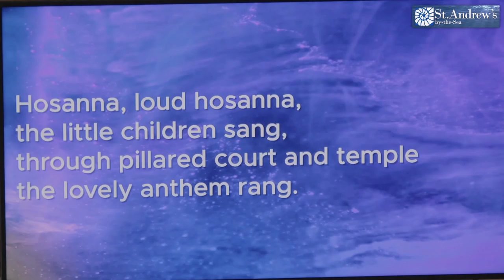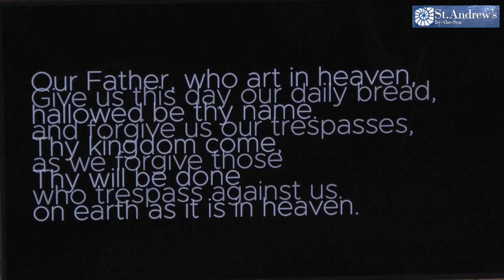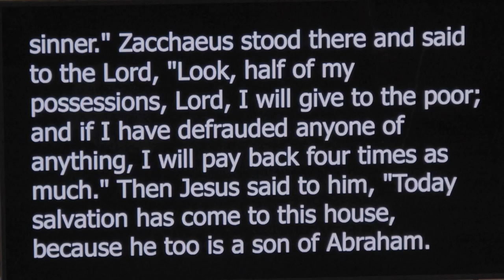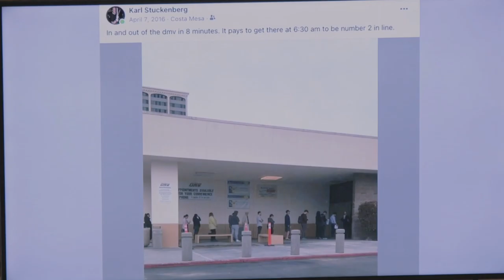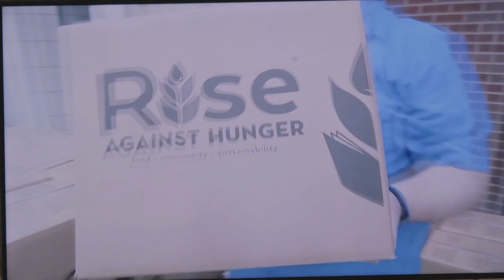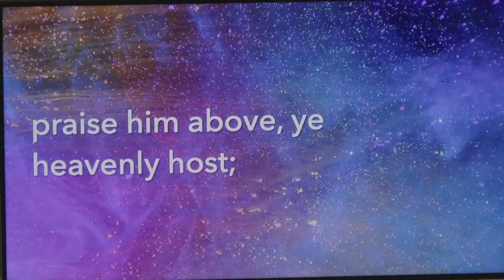SABTS Worship: 4.10.2022